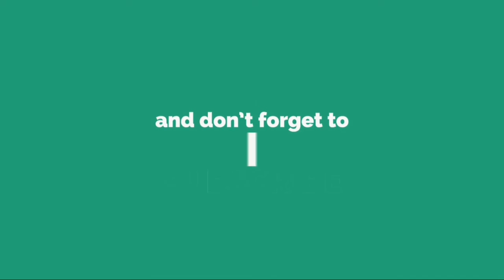今野杏南「応援ありがとうございます！」念願のグラドル写真集が実現......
毎 週 月 曜 深 夜 に レ ギ ュ ラ ー 放 送 中 の バ ラ エ テ ィ ー 「 妄 想 マ ン デ ー 」 ( A b e m a S P E C I A L チ ャ ン ネ ル ) で 、 放 送 開 始 2 周 年 を 記 念 し た 写 真 集 を 制 作 。 そ の 制 作 費 用 を ク ラ ウ ド フ ァ ン デ ィ ン グ で 募 っ て き た 結 果 、 2 月 2 6 日 の 放 送 で 見 事 1 5 0 ％ 達 成 し 、 4 5 0 万 円 が 集 ま っ た こ と を 発 表 し た 。